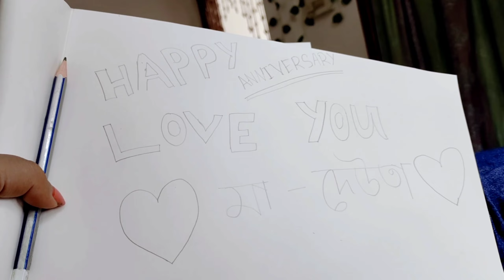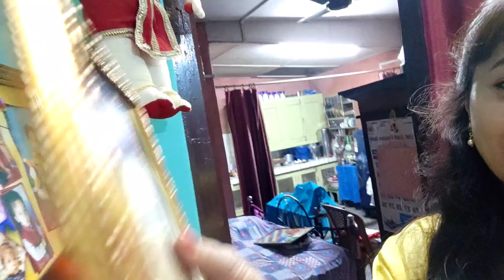আমাৰ Anniversary দিনটোত আপোনালোকে মোৰ মানুহজনৰ বিষয়ে এনেকৈ কব নালাগিছিল//anniversary gift কি পালো